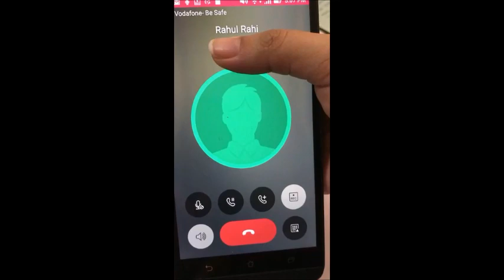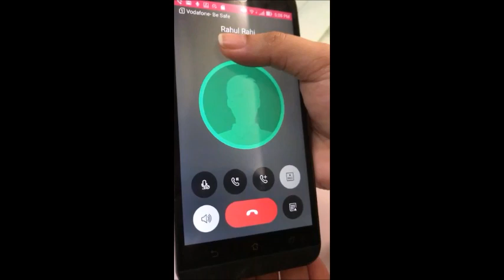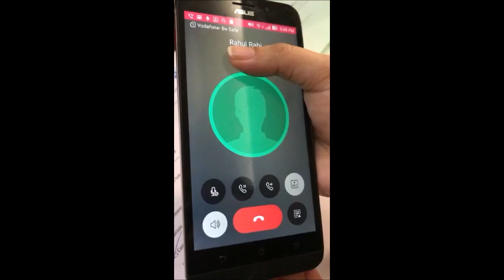Stop ringing - टिनिटस ठीक करें